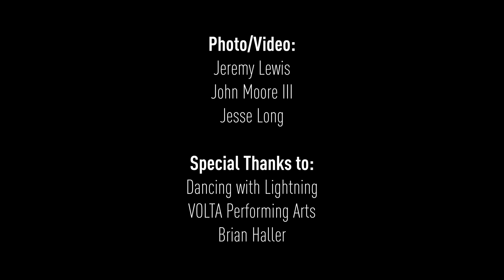FiberFlies on Location: Light Whip Chicago!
We had so much fun hanging out at Light Whip Chicago! Here is a recap of some of our favorite moments!

In love with seeing how the light whip community is growing! Keep flowing everyone!

LWC Hosts & Instructors:
Dana Haller
Sara Link
Jacquelin Frank
Peyton Nicole Guess

Instructors:
Maia Friedlander
Sam Delouis

Photo/Video:
Jeremy Lewis
John Moore III
Jesse Long

Special Thanks to:
Dancing with Lightning
VOLTA Performing Arts
Brian Haller
Dan Asseo